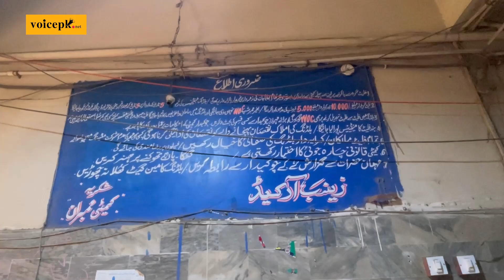Police get 5-day remand of suspect for Lyari murders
A judicial magistrate on Monday granted Karachi Police the 5-day physical remand of a man who confessed to having murdered four female relatives, including a minor, over a petty dispute.